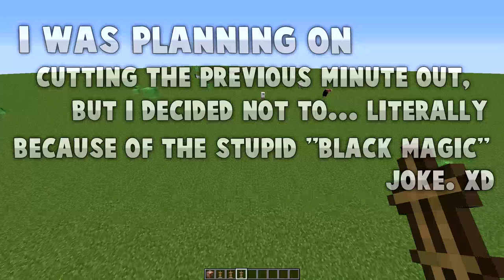NATURAL DISASTERS IN MINECRAFT! ~ Two Command Creation by TheRedstoneEngineer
Hey Guys! Today I'm here a Two Command Creation! Today I'm showing you the More Natural Disasters Command by TheRedstoneEngineer.